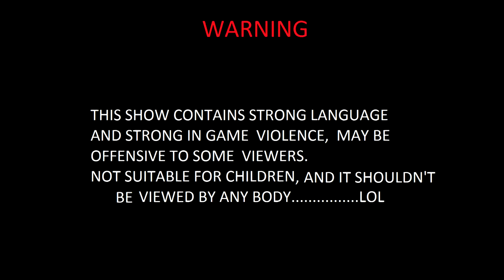Let's Play Batman Arkham Asylum # 5